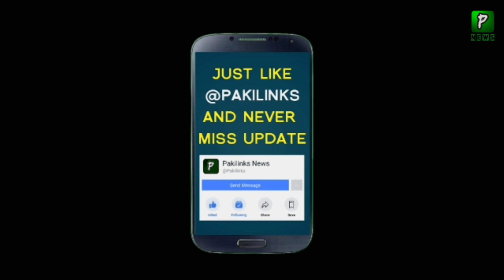Pakistan cricket Board will get charged for upcoming PSL matches | psl update